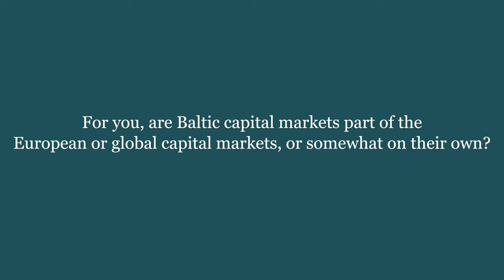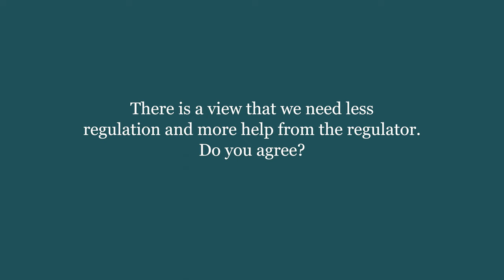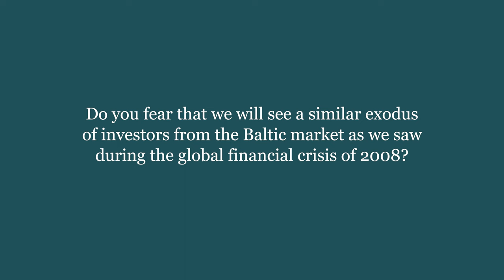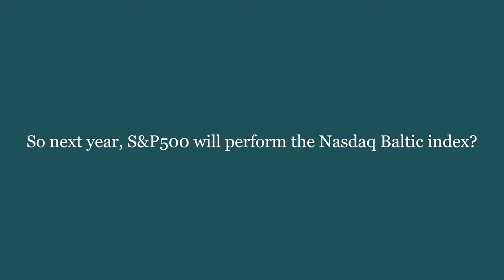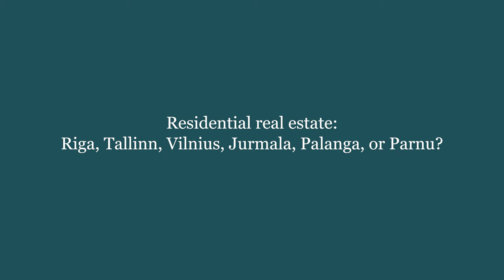Tautvydas Marciulaitis // Baltic Capital Markets Conference 2022